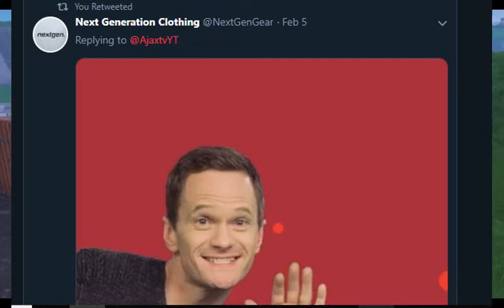Plans For 1k Subscribers! (Fortnite Funny Moments)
to Get Notified Everytime I Upload or Stream. Also Comment and Tell Me Your Opinion on The Video!!!